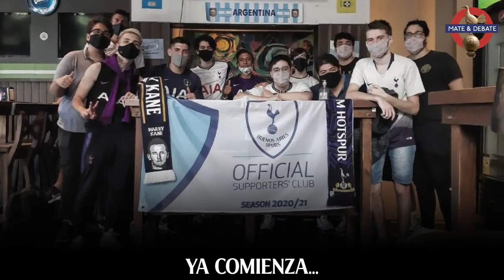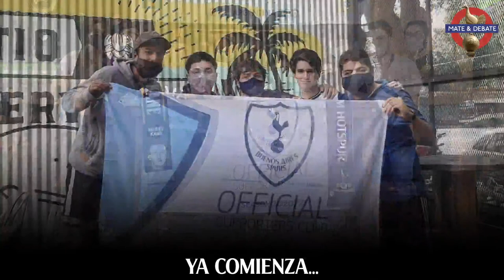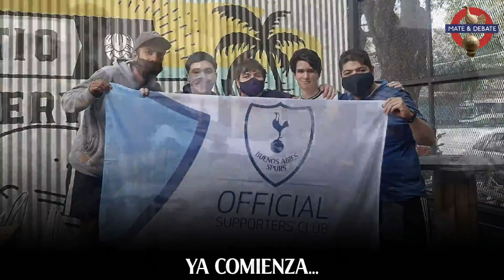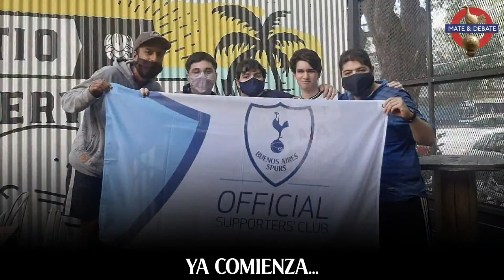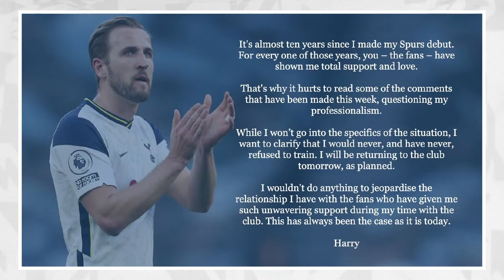🔴 MATE Y DEBATE: ARDE TOTTENHAM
Seguinos!